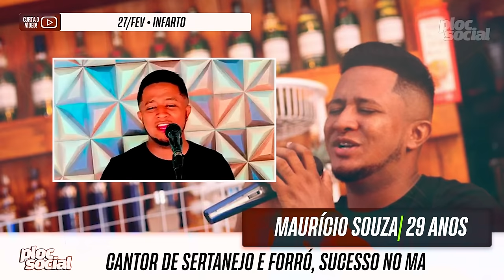MORRE O CANTOR CHRISTIAN DA DUPLA COM RALF • CONFIRA 36 CANTORES QUE FALECERAM EM 2024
A música romântica e sertaneja amanheceu triste após a notícia da morte do cantor Christian, que fez dupla com Ralf. Segundo nota divulgada por familiares, o cantor seguiu recomendação médica de repouso imediato, foi internado ontem (19) no Hospital do Rim de SP, e faleceu à noite. Christian tinha 60 anos de carreira — começou a cantar ainda menino e era dono de uma voz inconfundível e conhecido pela afinação.

Morre Cantor Christian, morre cantor sertanejo Christian da dupla com Ralf, morre forrozeiro, morre sertanejo, morre cantor de musica sertaneja, morre pagodeira e sambista, cantores que morreram em 2024, Famosos fazem homenagem ao Cantor Christian da dupla Christian e Ralf,